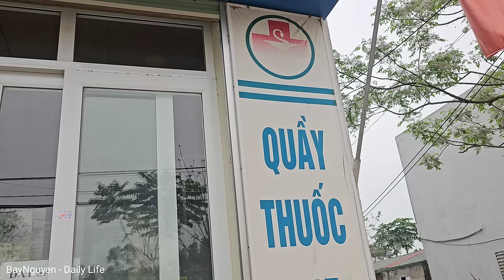The Fear of A Bay and the Girl When Their Son Gets Sick | BayNguyen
※ Tap the "cc" button on the menu bar to select your language subtitles!
※ There must be subtitles in the language of "Your Country", I hope you can do it or you can help someone unblock Youtube to enable subtitles in your country's language.
※ Our videos can detect 4K quality, please choose the best picture quality in settings for clearer viewing.

 The story is about the daily life of a small family. One day, Khoa fell ill. At first, it seemed like a common cold, but as time went on, his condition became worse, Khoa cried more than usual. A Bay and the girl were filled with worry and fear as they watched their son become weaker and weaker. They took him to a pharmacy to buy medicine, hoping that the child would get well soon. After buying the medicine and returning home, the girl followed the doctor's instructions to give the boy medicine and take good care of him. The road to recovery Khoa's is still long and challenging, but with the love and support of his parents, I hope he will get well soon. A Bay and the girl must overcome the ordeal stronger and more resilient than ever, grateful for every day they get to spend with their son. The fear of losing their child is a powerful emotion, one that can destroy in an instant even the strongest individuals. But thanks to love, hope and solidarity, A Bay and the girl were able to overcome fear and triumph over adversity.

Hello everyone! I am A Bay, a guy from a remote mountainous area. Join us on the exciting journey revolving around the daily lives of father and son by watching the video above. We hope you enjoy the adventure as much as we did. Thanks a lot! 💔

• Most outstanding video: Love and betrayal: Being kicked out of the house by his wife, starting a new life | BayNguyen - Everyday life

※ We are aiming to reach 5000 subscribers on our YouTube channel and we cannot achieve it without your help! By registering, you become a valuable part of our community. Thank you for participating in our success!